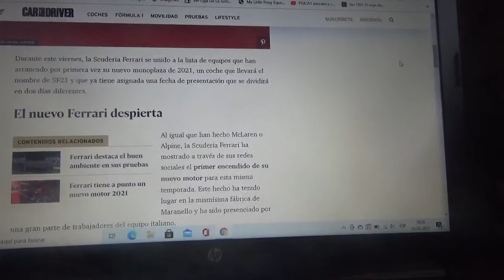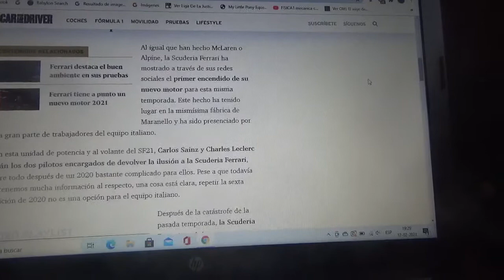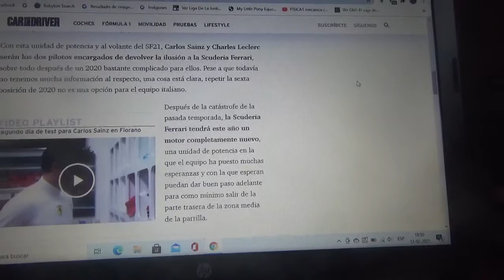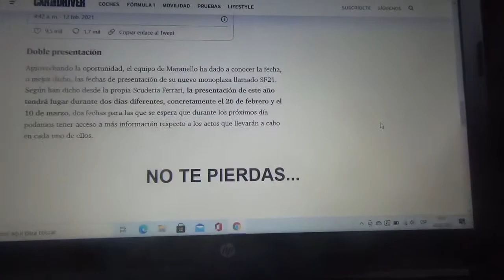Scuderia Ferrari revela la fecha de presentación oficial de la Temporada 2021 de Fórmula 1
El nuevo automóvil llamado SF21 se presentará en dos días diferentes primero el 26 de Febrero y después el 10 de Marzo